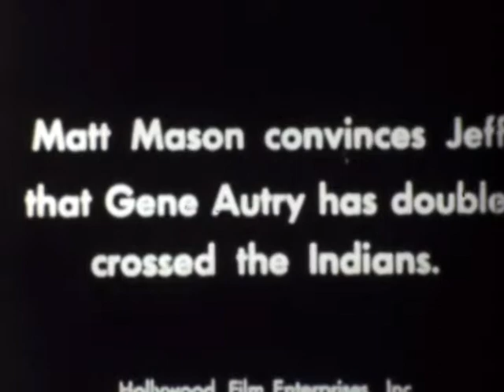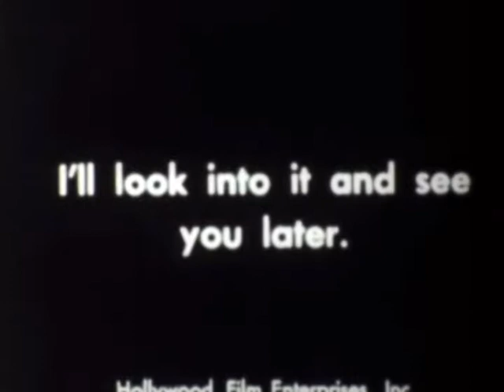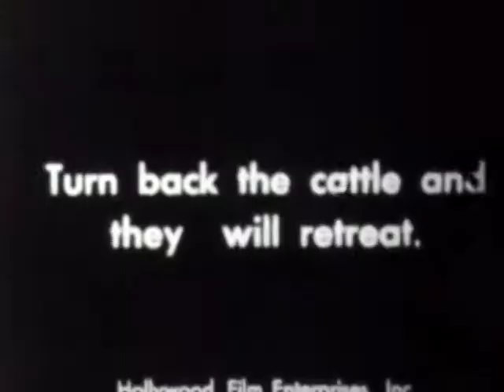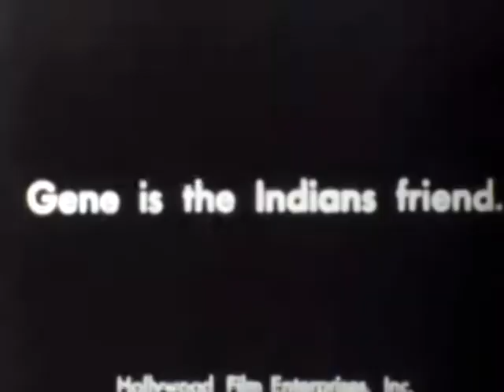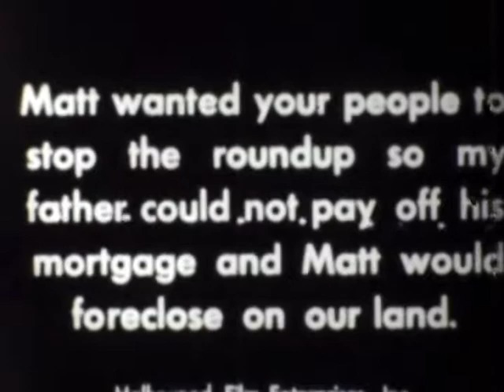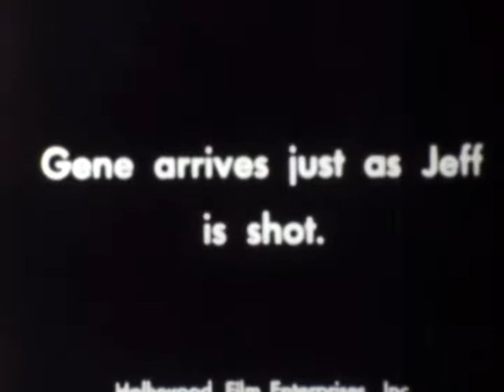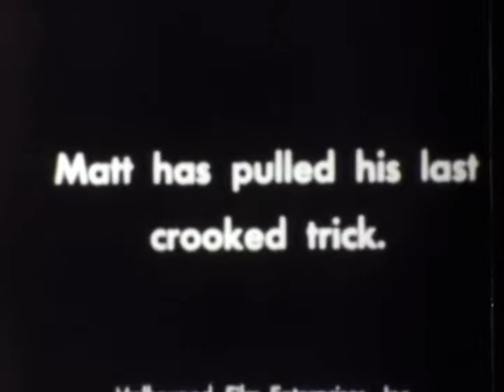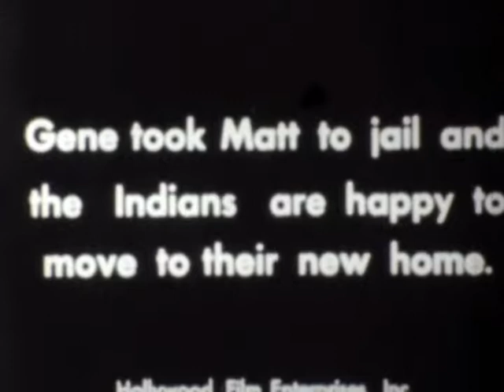1952 Mystery of the Indian Uprising, starring George Montgomery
Indian Uprising starring George Montgomery was filmed at the Corriganville movie ranch in 1952. Taking place in Arizona territory in 1885 - Cavalry Captain Case McCloud (George Montgomery) tries to maintain the treaty between the Apache led by Geronimo (Miguel Inclan - who had previously played Cochise in John Ford's Fort Apache) and the government that keeps white prospectors off Apache territory. But local Tucson businessmen stir up trouble and when a new cavalry commander Maj. Nathan Stark (Robert Shayne) arrives, he recalls his troops and allows local prospectors back to their mines. McCloud does everything in his power to stop all out war.